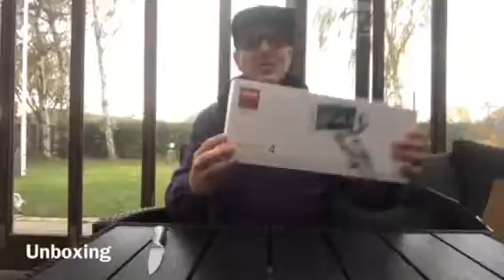Unboxing smooth 4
Og en lille løbe test